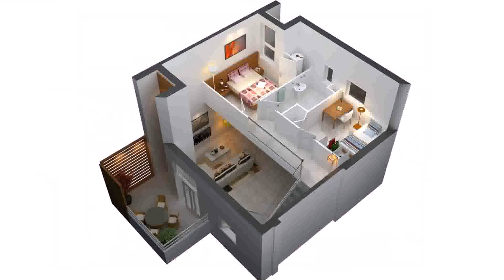Small House Floor Plans With Pictures (see description)